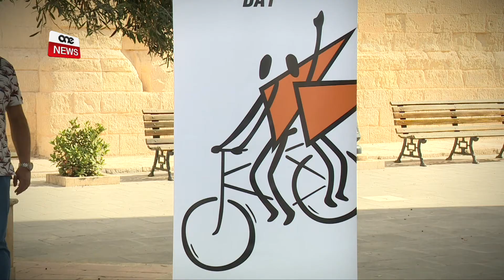IŻ-ŻEJTUN SE JINBIDEL F’BELT SPORTIVA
ONE.COM.MT •Fi tmiem il-ġimgħa li ġej, il-lokalità taż-Żejtun se tinbidel f’belt sportiva fejn se jitellgħu bosta attivitajiet sabiex il-pubbliku jiġi aktar konxju ta’ saħħtu l-importanza tal-attività fiżika.